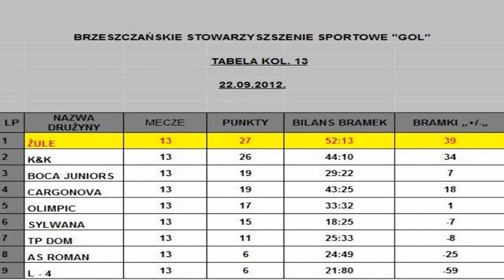22 09 2012 zule sylvana 0 0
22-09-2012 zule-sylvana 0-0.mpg